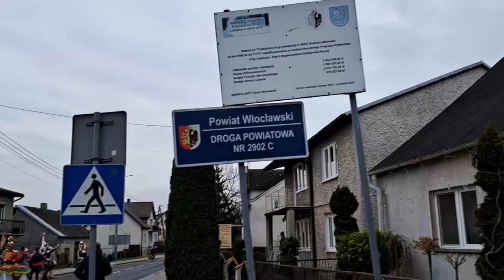Koza Lubanie zatrzymała rowerzystę 13.02.2024 - video Aleny Paulouskiej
Nagrała Alena Paulouskaja we wsi Lubanie 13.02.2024, we wtorek ostatkowy